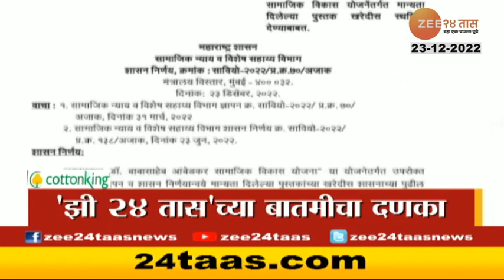Top Headlines Today | टॉप हेडलाईन्स | 11 PM | 23nd December 2022 | झी २४ तास | Zee24taas